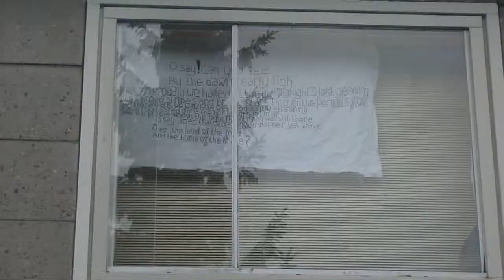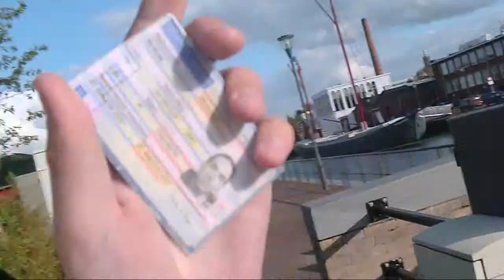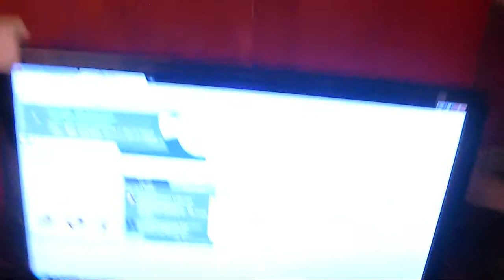HOW DO YOU LIKE MY CAP?!?! (09.17.10) DAY 250